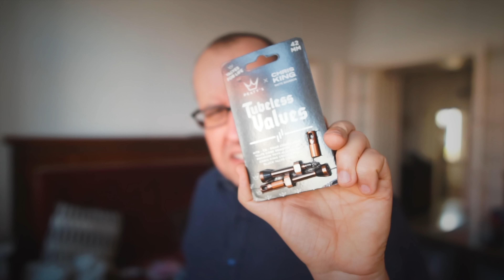NEW BIKE DAY - UND WAS JETZT!? Tipps was man mit einem neuen E-MTB als erstes tun sollte 🚵🏼‍♂️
🛒 chicer wie der Mudguard im Video - fast sexy

Kabelschlauch 4mm
Klingel und das Video dazu

Nachdem ich das Rad nun schon im zweiten Monat fahre wird es langsam Zeit für eine kleine Vorstellung in Videoform.

Ich habe ein E-MTB Fully mit Alurahmen gesucht. Mit über 160mm Federweg, Stahlfederdämpfer, Brose- oder Shimano-Motor, 27,5“ Laufrädern und das Ganze nicht in Schwarz.

Teile die ich sofort am Bike geändert habe:
- Laufräder:
da ich mit bereits mehrmals Probleme mit Roval-Laufrädern hatte (defekte Konus-Lager, defekte Freiläufe, gerissene Speichen, verdellte Felgen - und einiges davon mehrmals im Jahr!) wurden diese sofort abmontiert und als Reserve in den Keller gebracht. Am Rad sind DT Swiss Laufräder. Und zwar die selben die ich auch am Ghost E-MTB bereits ohne Probleme gefahren bin. Ich hätte sehr gerne SPANK Laufräder ausprobiert - konnte in der Zeit bis zu diesem Video aber keine auftreiben. Mal sehen, vielleicht wird ja noch was draus.
- Lenker und Griffe:
Bereits am schwarzen Kenevo hatte ich den Spank Spike 777 FibreCore Lenker. Ich habe diesen am neuen Rad weiterverwendet weil ich mit diesem Modell äusserst zufrieden bin. Die Bartender Griffe sind super-grippy, dämpfen sehr gut und sind mit und ohne Handschuhe sehr bequem. Die Dinger bleiben jetzt mal drauf, zumindest bis es braune Ergon GE1 Griffe gibt.
- Pedale:
Die neuen Pedale sind den Race Face Chesters sehr ähnlich, bieten aber eine andere Pin-Verteilung und dadurch mehr Grip wenn man nicht innen am Kurbelarm steht.
- Reifen:
Bislang war mein Standard-Spruch „auf ordentlichen Reifen steht immer Maxxis drauf“. Was dabei genau gemeint wurde wird im nächsten Reifen-Video genauer besprochen. Jetzt habe ich auf jeden Fall meinen persönlichen Reifenhorizont erweitert
- Gabel:
Ich habe mich bewusst gegen eine Doppelbrückengabel entschieden. Ich bevorzuge das einfachere Handling einer Single Crown Gabel in der täglichen Nutzung (zB Lenkeinschlag in engen Räumen, beim Verladen in KFZ) und die weniger martialische Optik an sich. Abhängig welche Trails man auf welche Art fährt (oder wieviel man im Park fährt) kann eine Doppelbrückengabel die bessere Wahl sein - für mich persönlich ist sie es nicht.
- Dämpfer:
ich fahre in diesem Video sowohl den Marzocchi Stahlfederdämpfer als auch den RockShox Super Deluxe Coil. Jeweils mit anderen Federhärten. Ich hatte am schwarzen Kenevo am Oehlins Dämpfer bereits zwei verschiedene Federhärten verbaut und werde noch eine fünfte - spezielle - Feder auf dem neuen Rad montieren. Details dazu kommen aber in einem separatem Stahlfederdämpfer Video demnächst.

Und alles andere erfahrt ihr in diesem Video.

SELBST GEKAUFT, SELBST BENUTZT & FÜR GUT BEFUNDEN :
▶ handverlesene Teile rund ums Thema E-MTB
▶ handverlesene Teile rund ums Filmen beim E-MTB fahren

▶ Video Gear Tipps "on-the-go"
▶ Video Gear Tipps "stationär"

SUPPORTE DEN KANAL:
▶ spendier mir ´nen Kaffee ☕️ *DANKE*
▶ Wirf nen Blick auf Mr.EIT Merch *NEU* *DANKE*
▶ Mr. EIT auf Instagram *DANKE*

Die oben angeführten Amazon-Links (amzn.to/...) sind Afilliate-Links. Wenn du über die Links etwas kaufst, bekomme ich von Amazon eine kleine Provision, ohne dass sich der Preis für dich ändert.
▶ Dieses Video beinhaltet KEINE bezahlte Produktplatzierung!